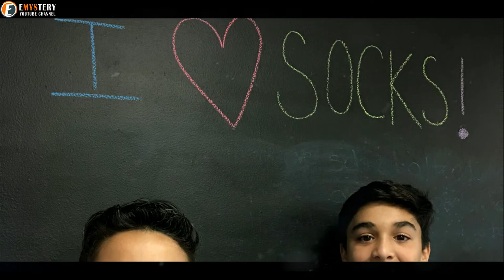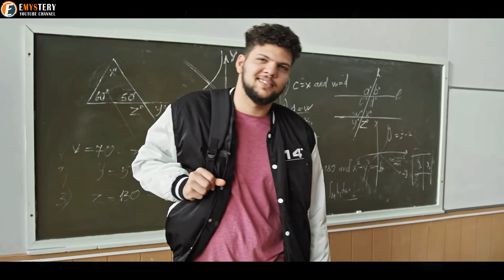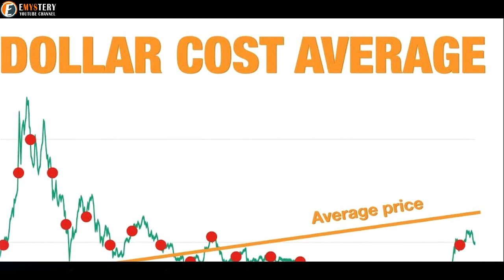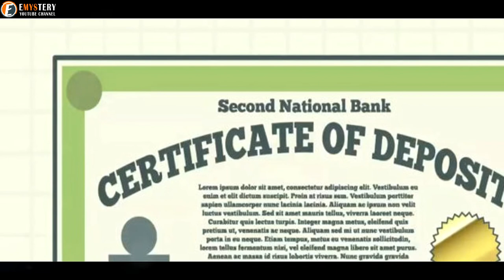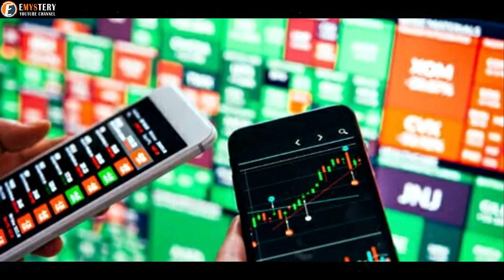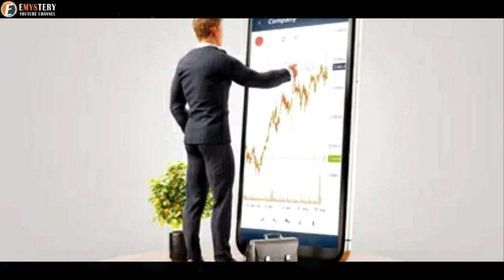These Teen Founders Are Making Big Money This Is How They Are Doing It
What is the secret behind their fast-growing success? Starting from bath bombs to healthcare products, these genius kids cracked the code to money building at a very young age. They have all been quick on their feet and are not afraid to take risks. Let's get into it.

Both the teen sisters, Caroline and Isabel Bercaw, were once extremely obsessed with bath bombs. Their obsession started when both of them were in middle school. It all began when they first used a bath bomb and were curious about the color release and the fizz that was created.